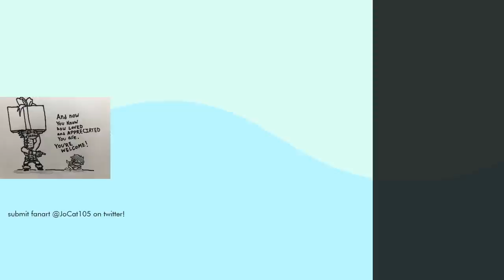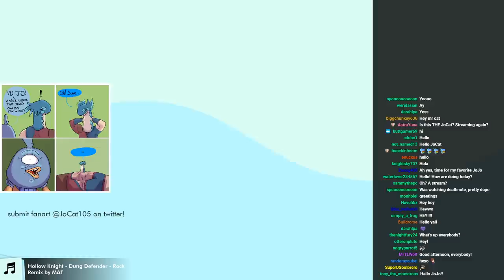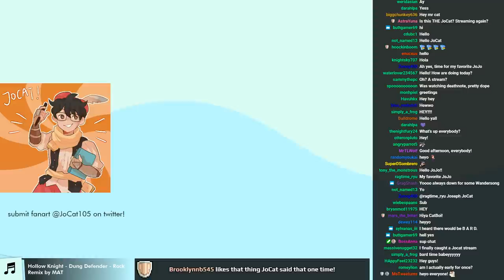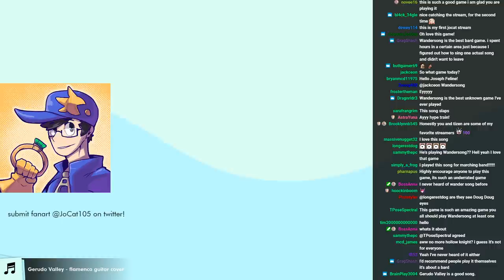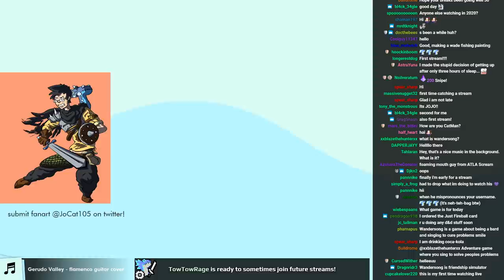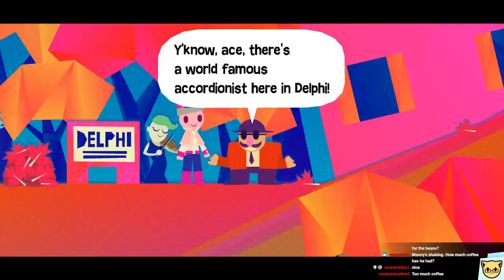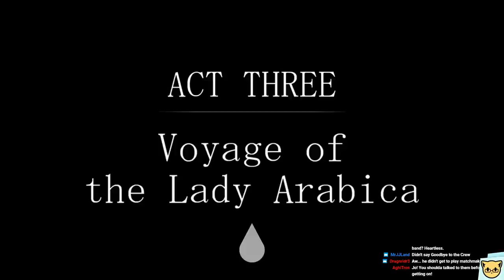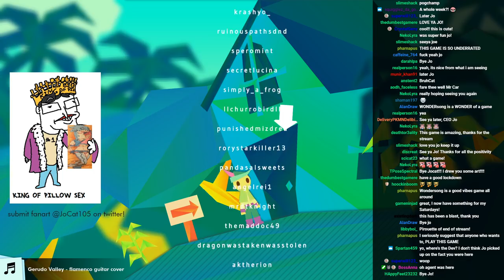Wandersong part 1 - JoCat Stream VOD - 6/13/20